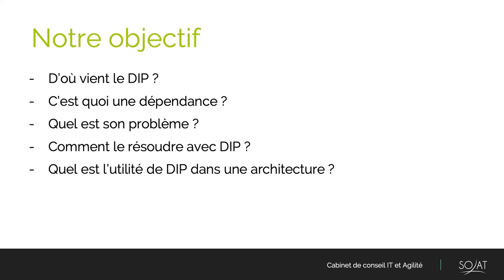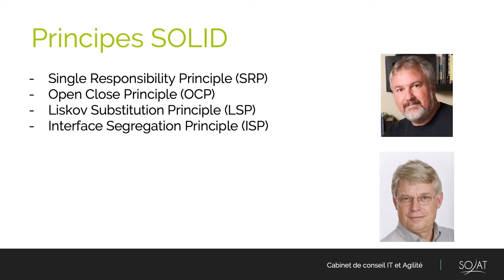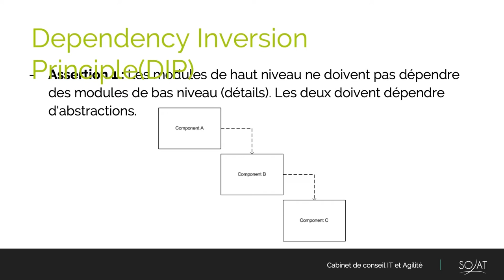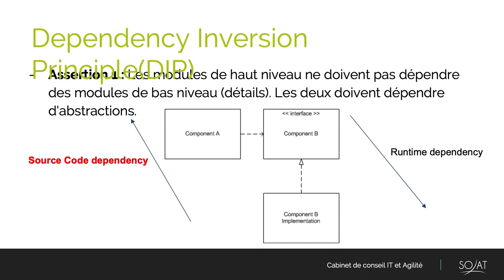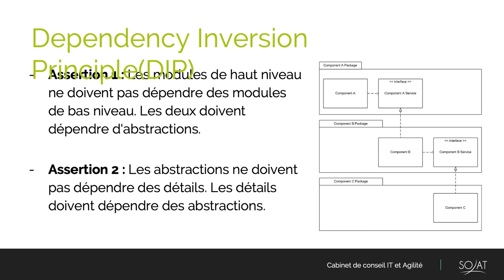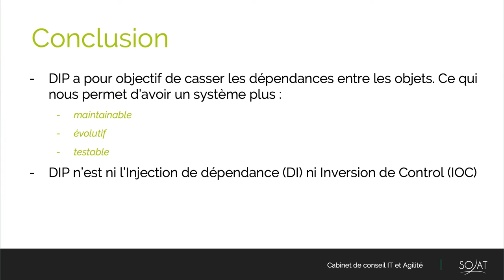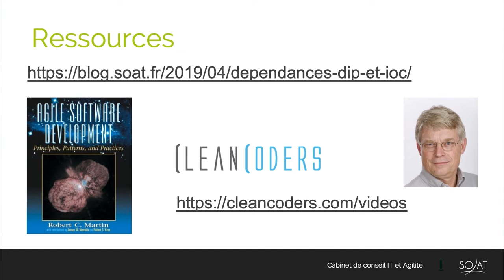Dependency Inversion Principle par Sepehr Namdar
Le D des principes SOLID c'est un concept fondamental que beaucoup de développeurs ne connaissent pas ou qui confondent avec l'Inversion des dépendances. Ce talk a pour but d'expliquer ce principe.